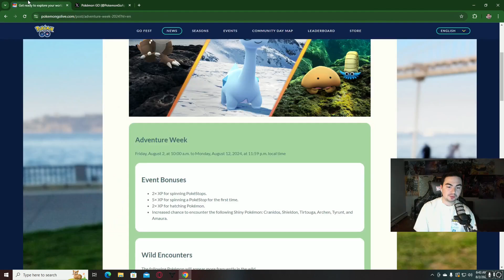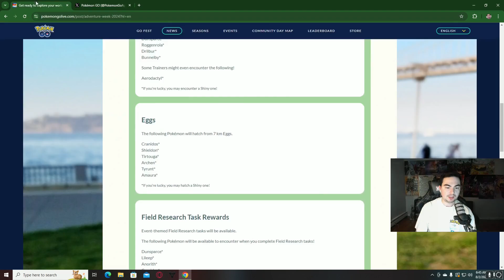POKEMON GO ADVENTURE WEEK DETAILS! GOOD WEEK FOR SHINY POKEMON!